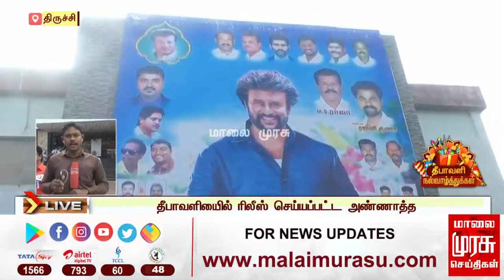சூப்பர் ஸ்டார் ரஜினியின் அண்ணாத்த திரைப்படத்தை காண குவியும் ரசிகர்கள் | Rajinikanth | Annaatthe